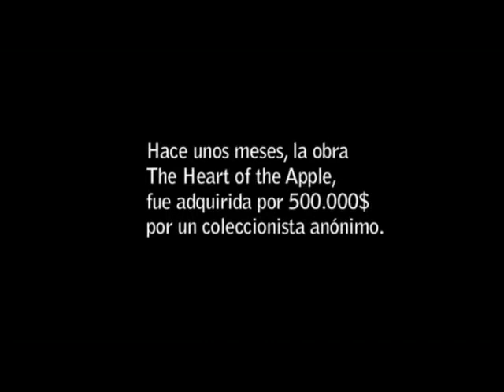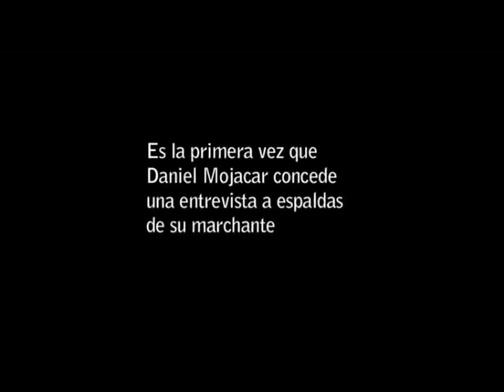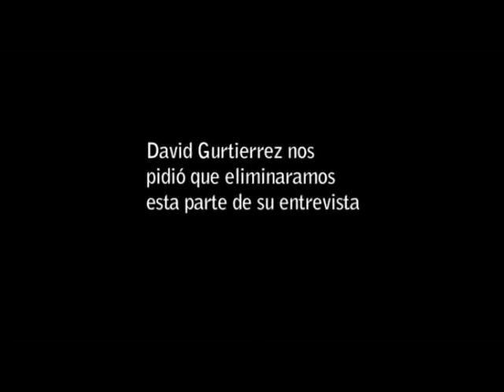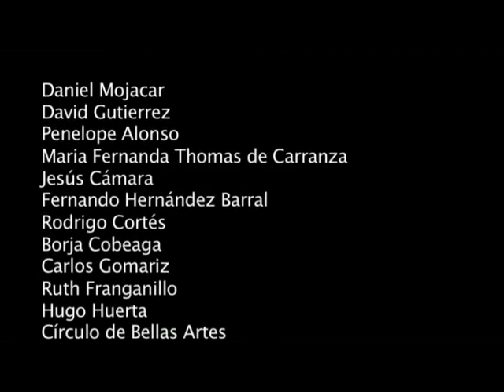M de Mojácar - Un vídeo de cuv3.com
¿Existe el arte moderno o es todo una gran estafa? Una reflexión sobre las nuevas corrientes artísticas a partir de un "supuesto" creador.